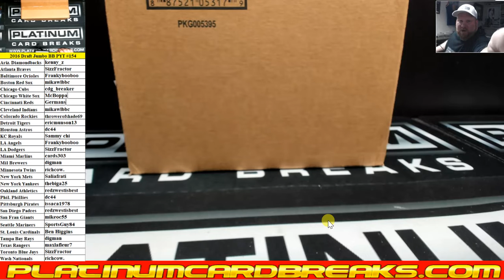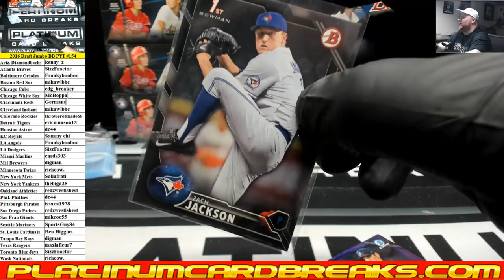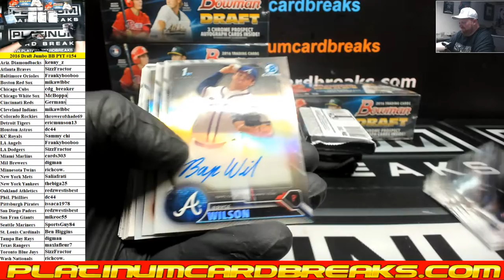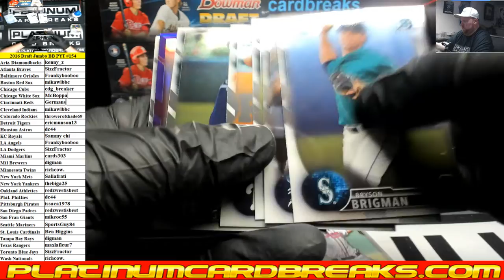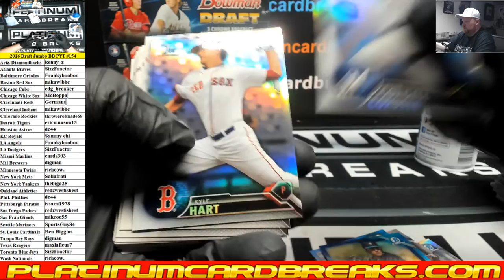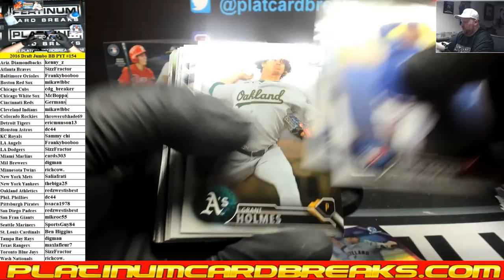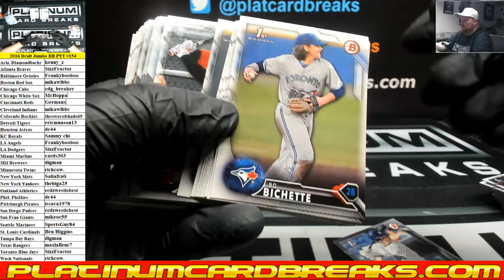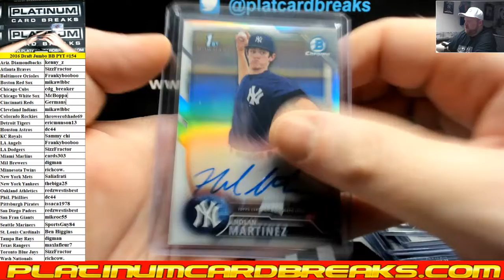2016 Bowman Draft Baseball Jumbo 8 Box Case PYT #154